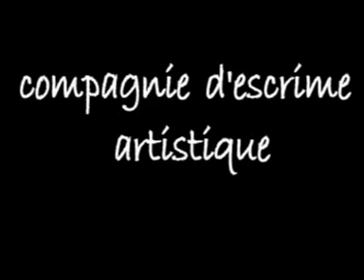Les Lames d'Hermes Escrime artistique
Compagnie d'escrime artistique à fréjus